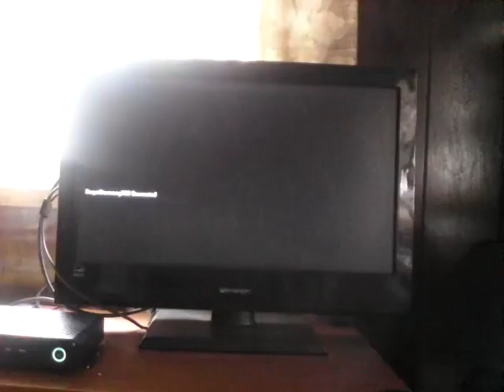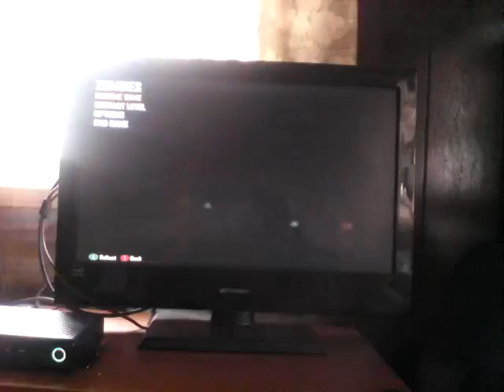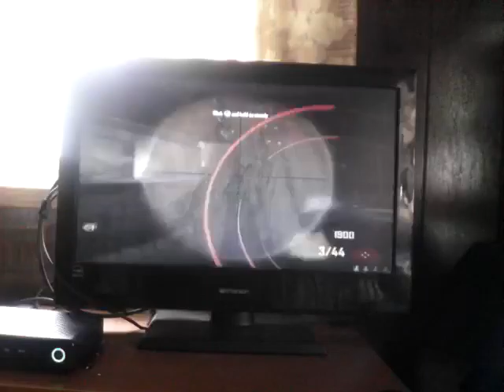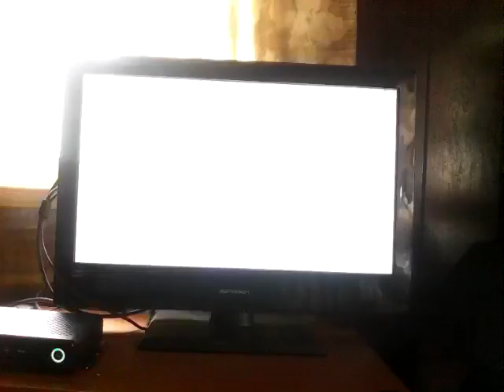Cod bo 2 zombie mode